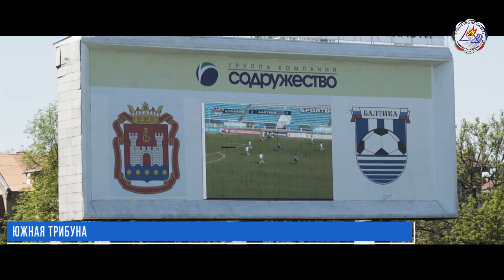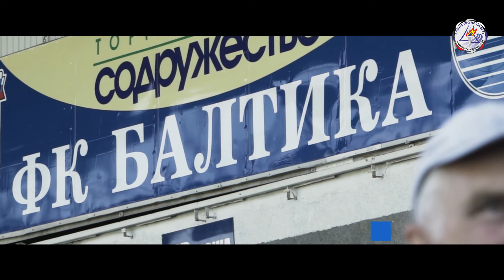Шинник Балтика online на табло, ФНЛ, Калининград, 2017